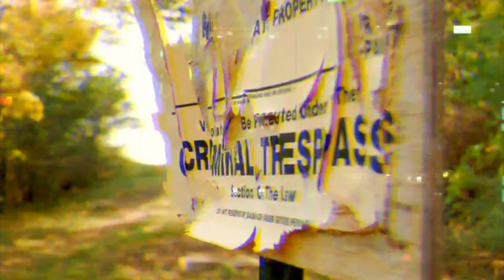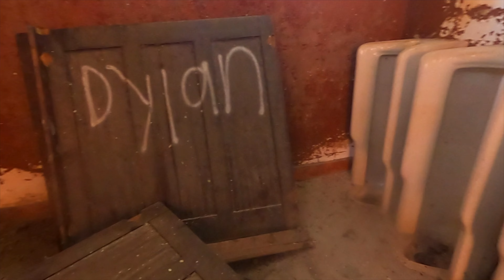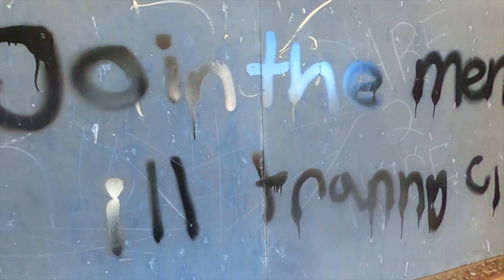Abandon school house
In today’s video me and the wife explore an abandoned school house in Mn kinda small but very old school almost completely caved in